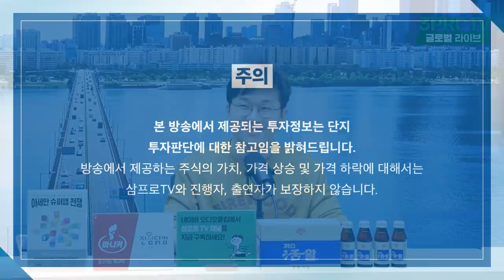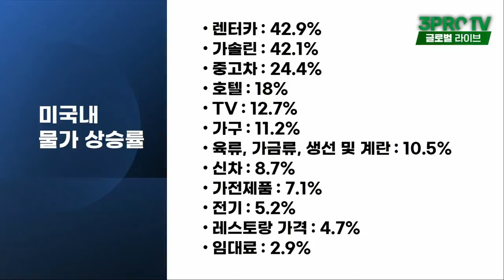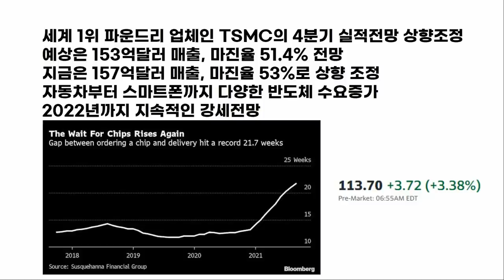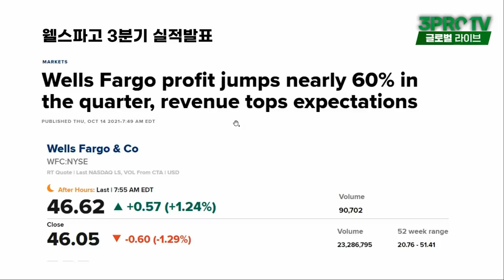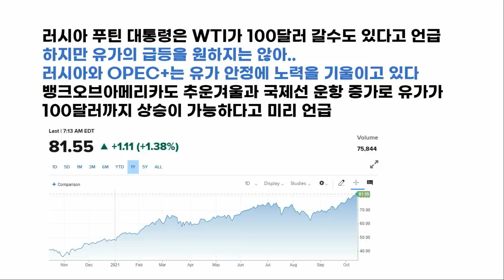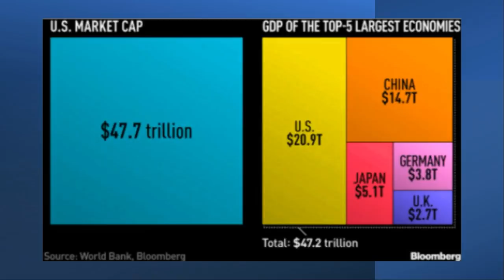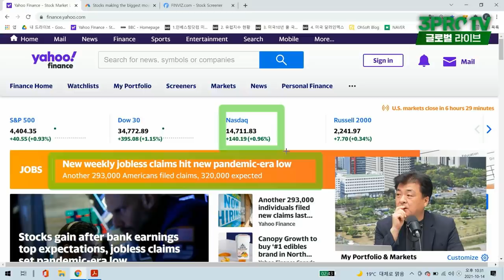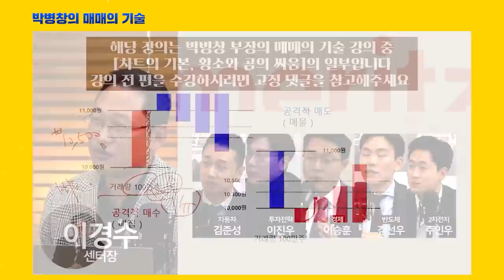[글로벌 개장시황] 미국 금융주 기록적 실적 발표, 상승은 이제 시작?_f. 미국주식에 미치다 장우석 본부장